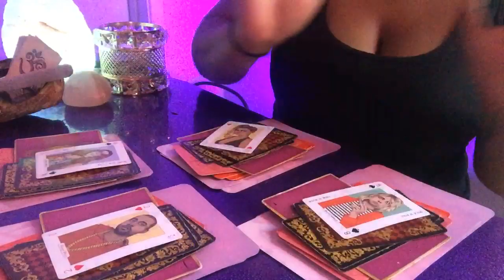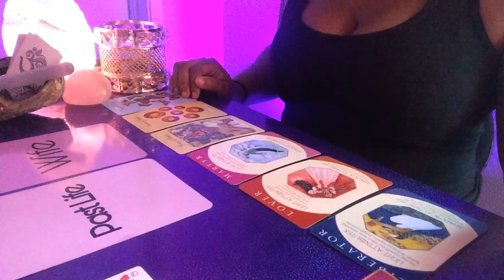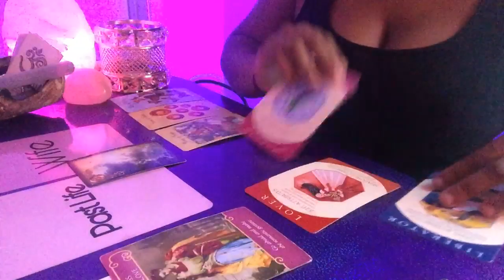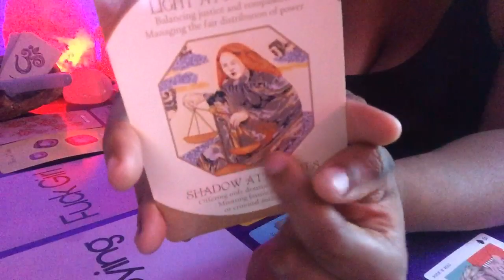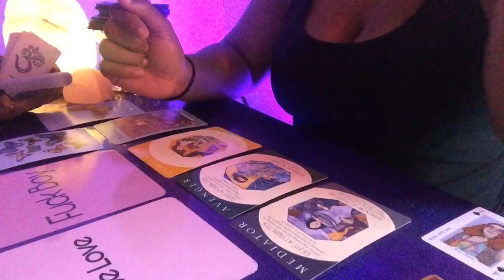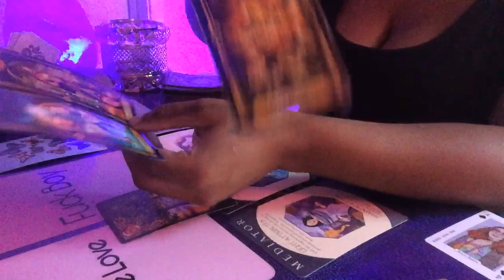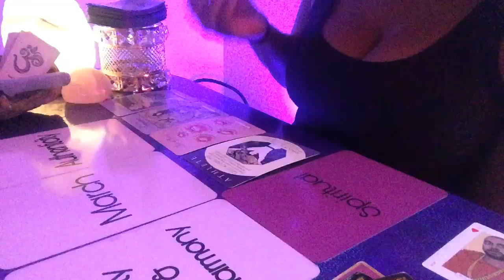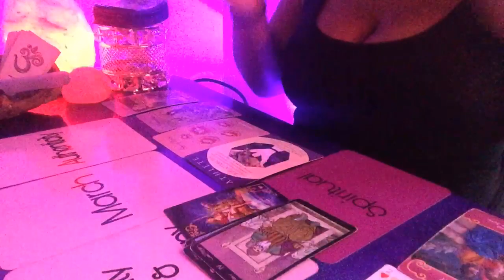WHAT IS THEIR IDEAL TYPE OF LOVER ❤️ PICK A CARD READING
Beyoncé 2:00
Kurt Cobain 15:20
Janice Joplin 27:05
Kanye West 39:25

•Monthly Subscription readings are sent as a video recording
•A private video recording/live stream session per request is an additional $15 to the reading booked.

NO REFUNDS

Much love,
Chenoa